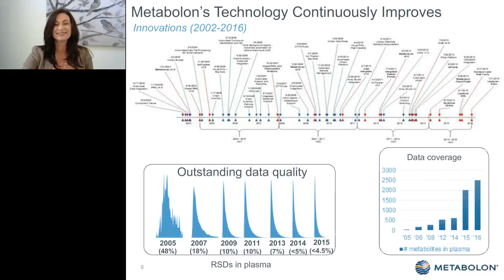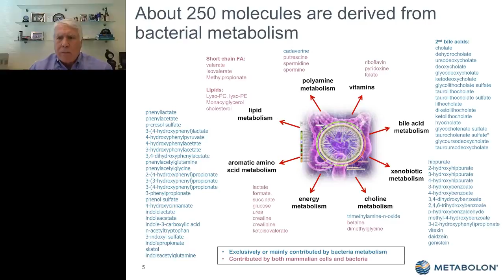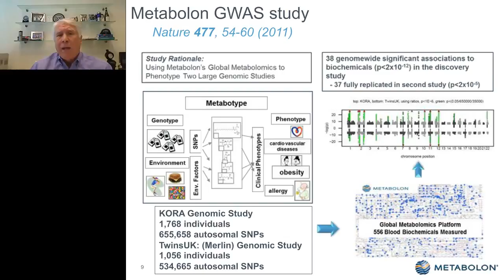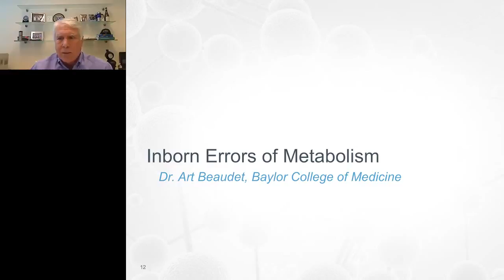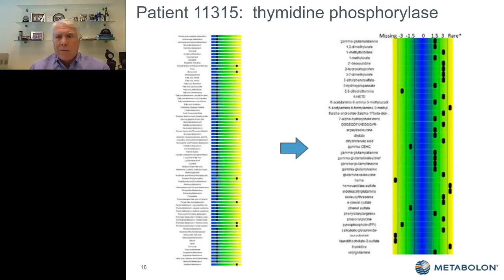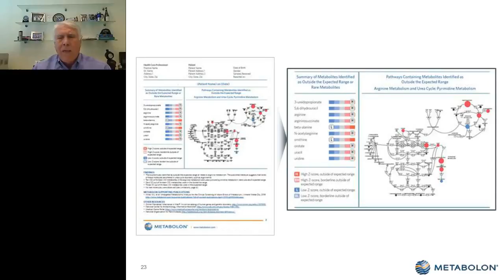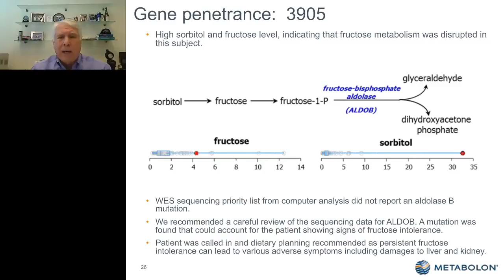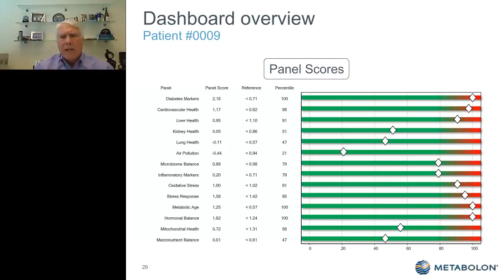John Ryals - Metabolomics and its Role in Precision Medicine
Although there have been enormous advances in gene sequencing, the results give massive amounts of data that only point to disease risk. Major health factors, including diet, lifestyle, environment and genes, exert their influence by subtly changing our metabolic composition. Metabolomics provides a snapshot of the current state of health and provides new information to help with immediate clinical decision-making.

Advances in metabolomics have made it a valuable first-line tool for assessing health. It can be used to identify perturbations of metabolic pathways associated with many diseases and quickly screen patients for health or disease status. In this session, we’ll discuss the technology and how it is guiding precision medicine today and its role in the future.